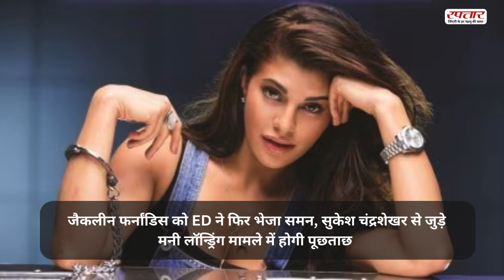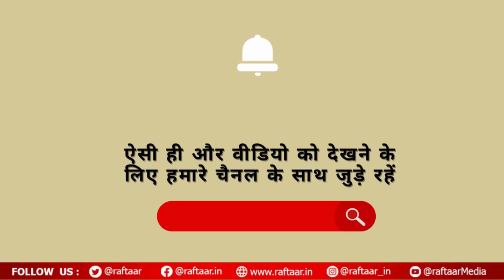Top 10 News | Austria में बोले PM Modi- हमारे राजनयिक संबंध के 75 साल पूरे हुए | Bigg Boss OTT 3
1 . ऑस्ट्रिया में बोले PM मोदी- हमारे राजनयिक संबंध के 75 साल पूरे हुए

2. ED ने राउज एवेन्यू कोर्ट में पेश की चार्जशीट, केजरीवाल को बताया असली किंगपिन और साजिशकर्ता

3. एलन मस्क के X का डेटा हुआ लीक! 20 करोड़ यूजर्स पर मंडरा रहा खतरा

4 . दिल्ली में महंगी हुई बिजली की दरें, मई से जुड़ेगा बिल

5. एक-दूसरे का हाथ पकड़कर पटरी पर लेट गए पिता-पुत्र, आत्महत्या का वीडियो हुआ वायरल

6. दिल्ली-यूपी-बिहार में अगले 5 दिनों तक होगी जबरदस्त बारिश! IMD ने जारी किया ऑरेंज अलर्ट

7. बीते दिन रिकॉर्ड ऊंचाई छूकर धड़ाम हुआ बाजार; सेंसेक्स 426 तो निफ्टी 108 अंक टूटा

8.BMW Hit-And-Run Case में मुख्य आरोपी मिहिर शाह को 16 जुलाई तक की पुलिस हिरासत, मुंबई की कोर्ट का फैसला

9. जैकलीन फर्नांडिस को ED ने फिर भेजा समन, सुकेश चंद्रशेखर से जुड़े मनी लॉन्ड्रिंग मामले में होगी पूछताछ

10.  फिल्म सरफिरा की स्क्रीनिंग पर पहुंचीं राधिका मदान, ग्लैमरस लुक से फैंस को बनाया दीवाना